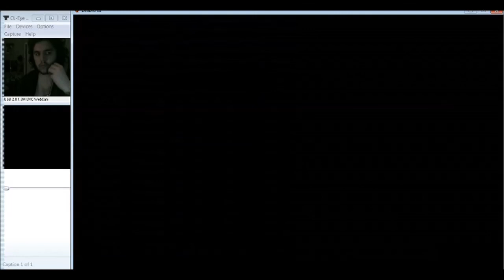Diablo 3 | Part 2 | Two acts of kindness in one.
in this episode accompanied by my faithful companion levi i go in search of the fallen star only to find out it is actually *blank* and we also take care of the black king *blank* spooillerrs!